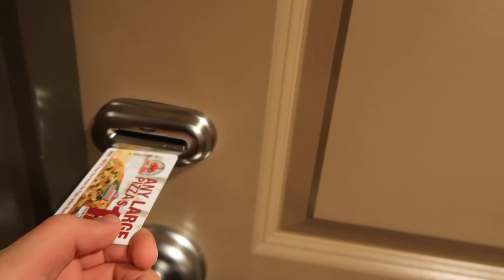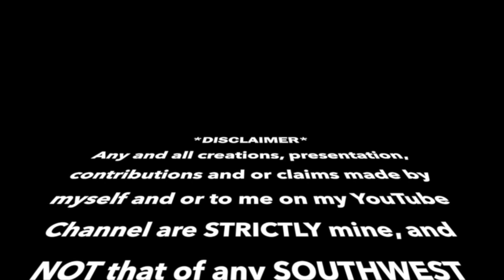I GAMBLED & I LOST | THE LIFE OF A FLIGHT ATTENDANT Ep.34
I GAMBLED & I LOST FLIGHT ATTENDANT LIFE

►►► Cameras Used:
iPhone 7

I TOOK MY MOM ON A MYSTERY FLIGHT ACROSS THE WORLD!

MYSTERY FLIGHTS AUSTRALIA

MYSTERY FLIGHTS DUBAI

FLIGHT ATTENDANT VLOGS

MYSTERY FLIGHTS AMSTERDAM

MYSTERY FLIGHTS SWITZERLAND

TRAVEL USA